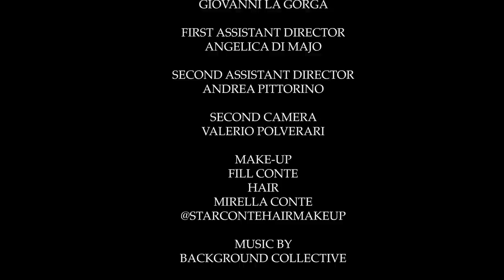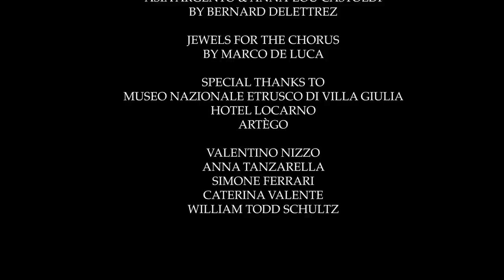“Ælektra” | A/W 2020-21 Antonio Grimaldi Couture Collection - A fashion film by Asia Argento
The myth of Electra as a symbol of the relationship between mother and daughter pervades the new Couture Autumn Winter 2020/21 collection by Antonio Grimaldi which is unveiled through a fashion film - interpreted and directed by Asia Argento together with Anna-Lou Castoldi.